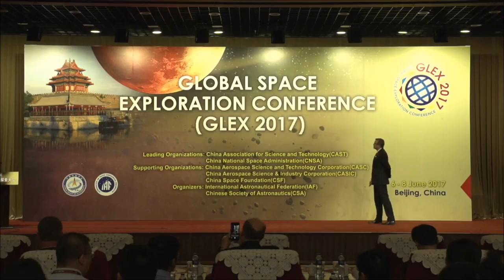GLEX 2017 - Recent Developments in Lockheed Martin’s Human Space Exploration Program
GLEX 2017 - Keynote Lecture 2: Recent Developments in Lockheed Martin’s Human Space Exploration Program

2017 is shaping up to be a pivotal year for human spaceflight efforts. SLS and Orion are producing hardware and getting ready for Exploration Mission 1 (EM-1). The Commercial Crew program may have its first test flights. NASA is studying designs for the next step in deep space exploration, the lunar orbiting space portal. But perhaps even more importantly, the new U.S. administration and new NASA administrator will be making decisions determining the future human spaceflight architectures in low earth orbit and in deep space.